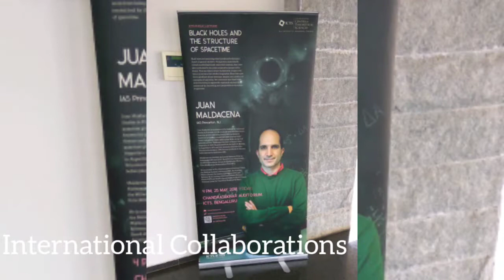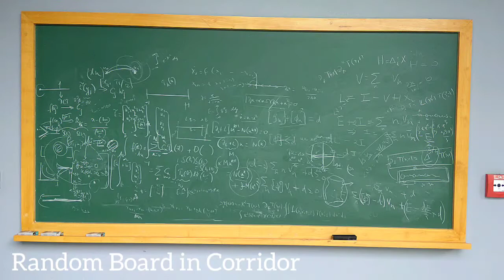ICTS-TIFR Full Campus Tour by IIT JAM AIR-1 | International Centre for Theoretical Sciences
This is a slideshow of the International Centre for Theoretical Sciences(Campus) of Tata Institute of Fundamental Research(TIFR) in Hesargatta, which is in the outskirts of Bangalore.
This covers much of the beautiful campus of ICTS so that people who haven't visited ICTS get an idea how the place is. These pictures were clicked by Swarnim Shirke, during his visit to ICTS-TIFR for the interview of Integrated PhD in Physical Sciences(Physics) in 2018.
This channel is run by IITian Swarnim, IIT JAM AIR 1 in Physics and Astronomer Parisee, Double University Gold Medalist and IUCAA Research Scholar.
Some interesting Life Around Science videos:

ICTS is a place where students can pursue a 6 year Integrated PhD or 5 Year PhD in Physics as well as Maths. YOu can apply through either TIFR GS Exam or JEST Exam. It is very aggressive in theory and has a very active public outreach as well as international collaborations. Here is the website of ICTS to know more.